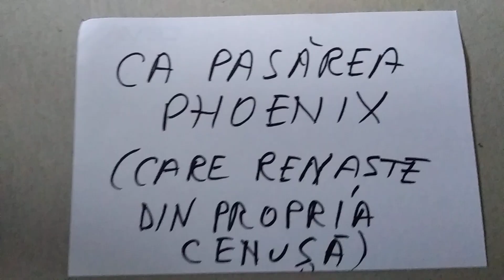Expresii din mitologie (cunoscute)